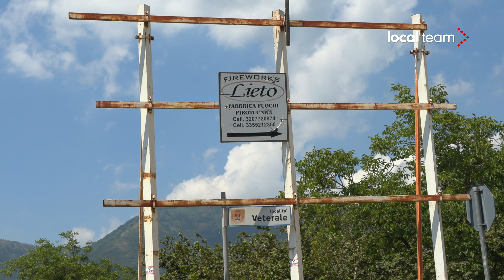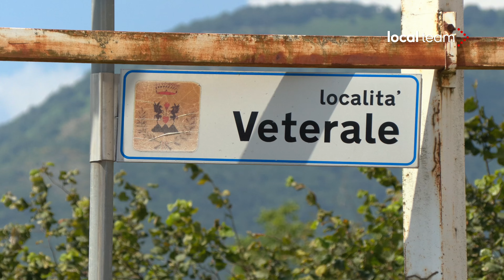Napoli, un morto nell'esplosione di una fabbrica di fuochi: parla il legale dei proprietari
L'operaio morto nell'esplosione che ha investito una fabbrica di fuochi nel napoletano "era intento a miscelare sostanze chimiche nel locale miscelazione." È quanto afferma Arcangelo Puca, legale dei proprietari della fabbrica, la Fireworks Lieto di Roccarainola. L'operaio, Raffaele Miele, era l'unica persona presente nel locale, ha aggiunto Puca.